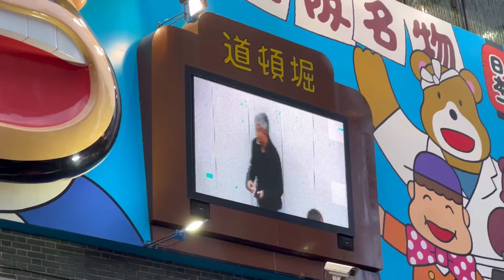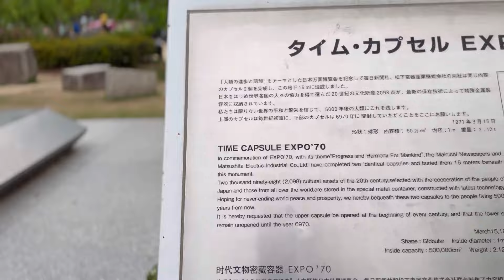Explore Osaka's HIDDEN WONDERS in ONLY 8 Hours!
Join us on an action-packed 8-hour adventure through Osaka!

From the majestic Osaka Castle and serene Hokoku-jinja Shrine to the vibrant streets of Dotonbori and lively karaoke bars, this video captures the essence of Osaka’s culture, history, and nightlife.

Indulge in delicious street food, explore iconic landmarks, and experience the city’s unique energy. Whether you’re planning a trip or just love travel inspiration, this guide offers a perfect blend of history, cuisine, and fun.

✅ Important Links To Follow:

👉 For Products to Inspire, Humor and Educate

✅  About Carlventures.

This channel is focused on promoting empowerment and LGBTQ advocacy, with a lifestyle approach. We believe in equal rights and opportunities for all individuals, regardless of their sexual orientation, gender identity, race, or socio-economic status.

We will also cover travel topics, featuring guides and reviews that promote sustainable travel and cultural sensitivity. We will also discuss current events that are happening around the world and how they relate to their mission. Lastly, we will focus on wellness and lifestyle topics, such as mental and physical health, personal development, sustainable living, and more.

Our channel includes experts and real-life stories to provide inspiration and motivation for living a more fulfilling and meaningful life, along with promoting social change. Join us!

🔎 Related Phrases:

Encouragement to Comment